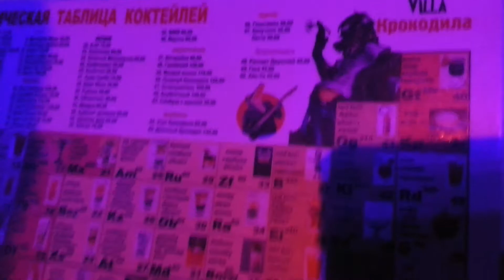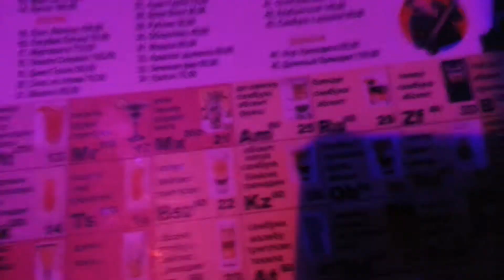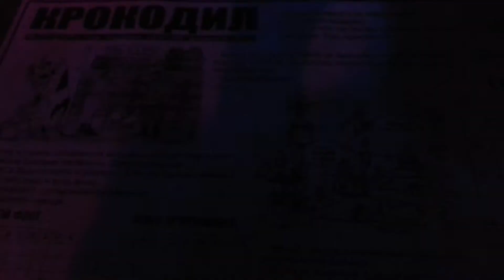Villa крокодила. Disco 80 - 90. Poltava.